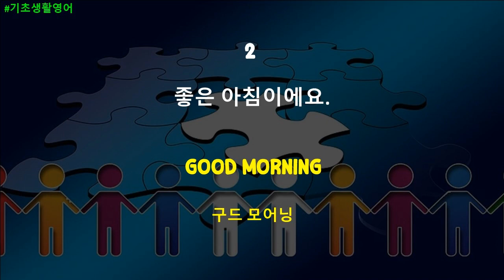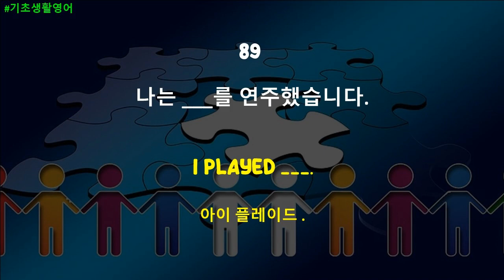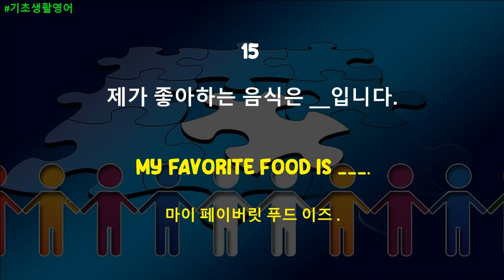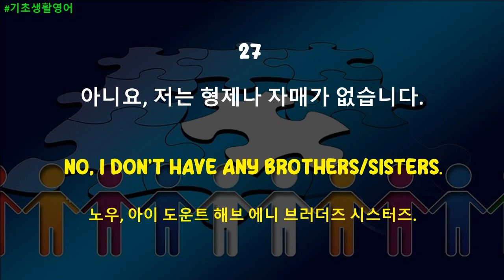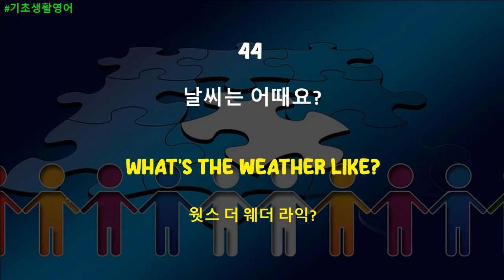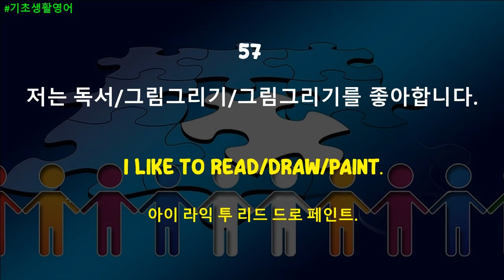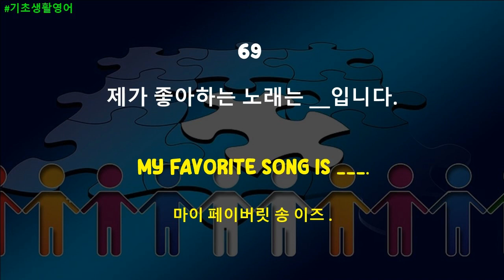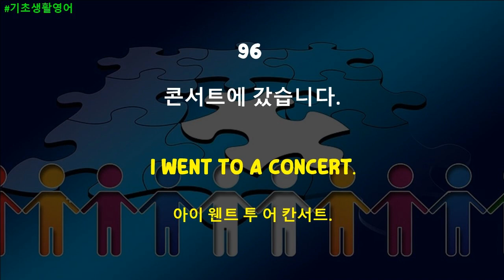[기적영어] 이거만 들으셔도 영어 50%는 배운겁니다 | 영어 회화 | 영어 기초 | 영어 배우기 | 영어 독학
듣기만 해도 영어가 익숙해질 수 있는 반복 듣기를 추천합니다.
같은 문장 이어도 발음하는 사람에 따라 다르게 들리고도하고, 발성 속도에 따라 다르게 전달됩니다.

한국어 음성 1번, 영어 음성 3번으로 반복되며 총 100문장으로 3번 반복됩니다.